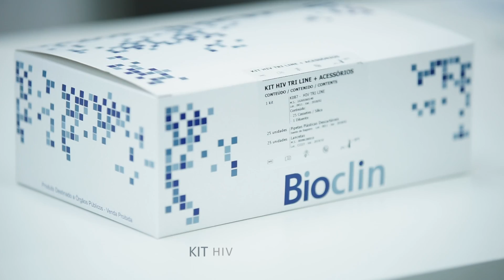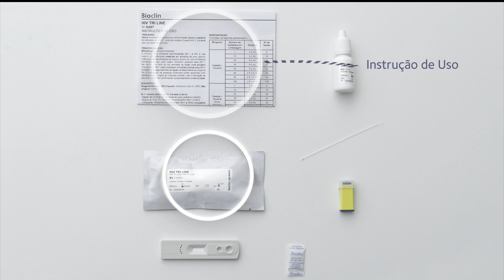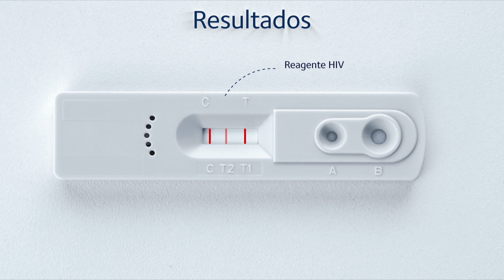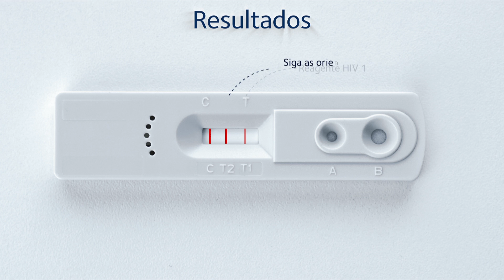HIV TRI LINE BIOCLIN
Esta aula é parte integrante do portal TELELAB. Para ter acesso ao material didático, avaliação e certificado, cadastre-se GRATUITAMENTE em nosso